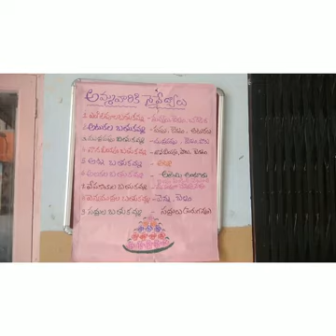Activities video very usefull